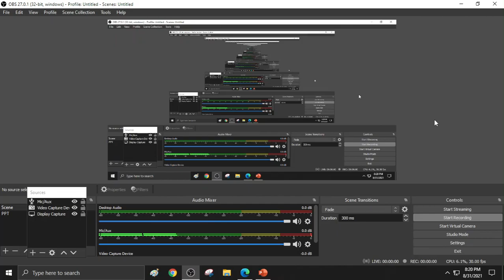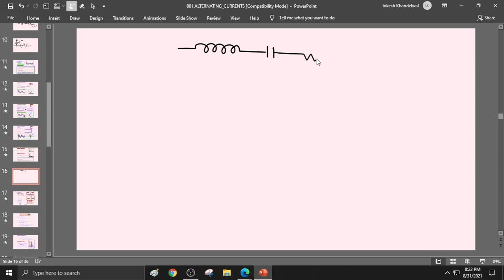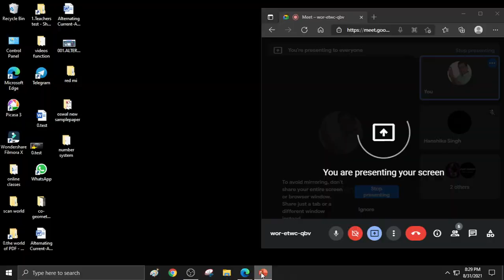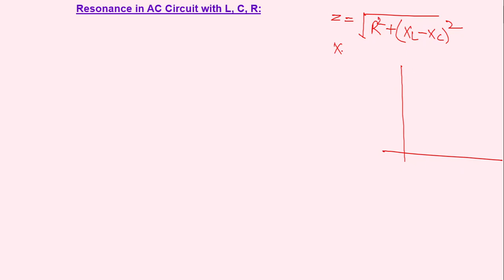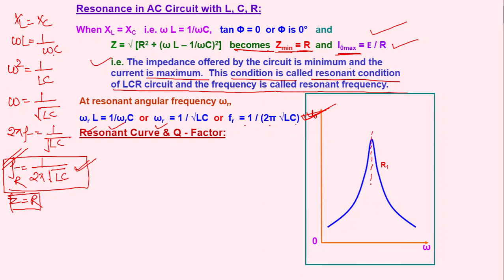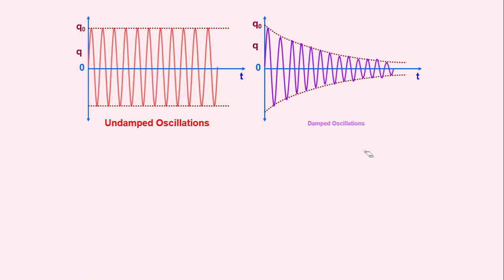AC on 31 august 2021